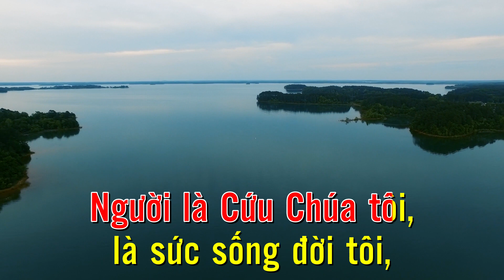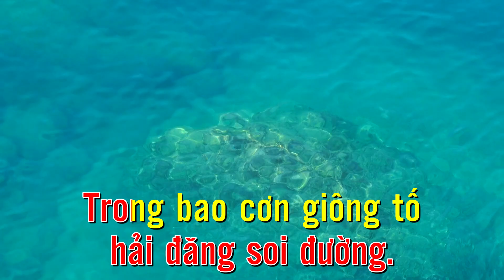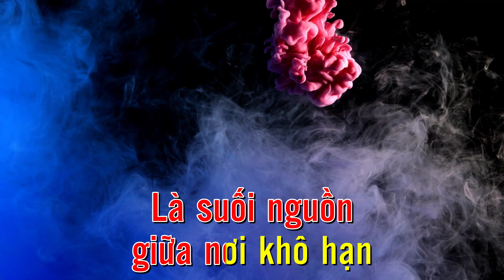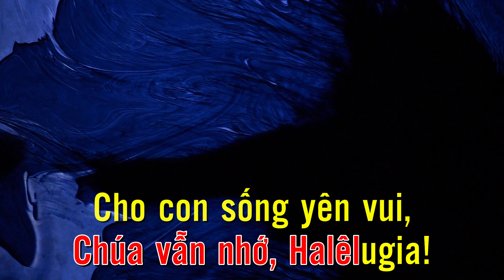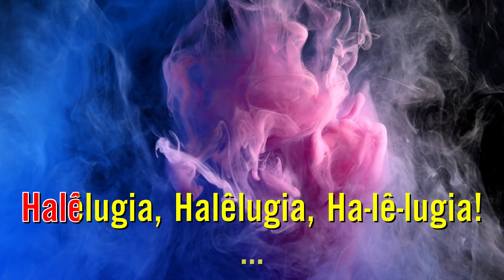Karaoke | Halêlugia - Tạ Ơn Cứu Chúa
Halêlugia - Tạ Ơn Cứu Chúa
Sáng tác: Thiên Kiều Giang

Jesus, đã yêu thương
cả nhân thế, Halêlugia!
Jesus, đến dương gian,
với ơn cứu, Halêlugia!
Trong Cha có câu ca,
ngát hương hoa, Halêlugia!
Halêlugia, Halêlugia,
Ha-lê-lugia!
Người là Cứu Chúa tôi,
là sức sống đời tôi,
Là suối nguồn
giữa nơi khô hạn
Như cơn mưa
tươi mát lại cho đất hoang,
Như ánh dương
ấm nồng cho thế gian
Tuyệt vời quá Chúa tôi.
là chân lý đời tôi,
Là ánh đèn
hải đăng soi đường.
Trong bao cơn giông tố
người luôn chở che
Nguy nan luôn
có bàn tay Chúa đưa,
Ôi lời tạ ơn nào cho đáng
Jesus quá bao dung,
quá nhân ái, Halêlugia!
Con không đáng chi đâu,
Chúa vẫn nhớ, Halêlugia!
Cho con sống yên vui,
sống thanh cao, Halêlugia!
Halêlugia, Halêlugia,
Ha-lê-lugia!
Là suối nguồn
Như cơn mưa tươi
mát lại cho đất hoang,
Như ánh dương
Là ánh đèn hải đăng
soi đường.
Nguy nan luôn có
bàn tay Chúa đưa,
Halêlugia, Halêlugia, Ha-lê-lugia!
Halêlugia, Halêlugia, Ha-lê-lugia!
Halêlugia, Halêlugia, Ha-lê-lugia!